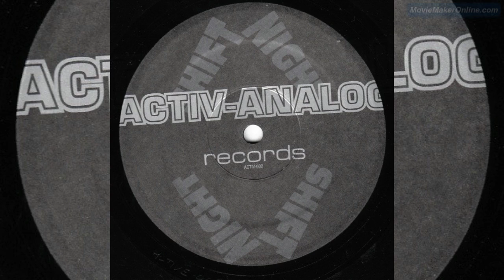Activ-Analog - Set Adrift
Label: Activ-Analog Records ‎– ACTIV-002
Format: Vinyl, 12", EP, 33 ⅓ RPM
Country: US
Released: 2000
Genre: Electronic
Style: House, Techno